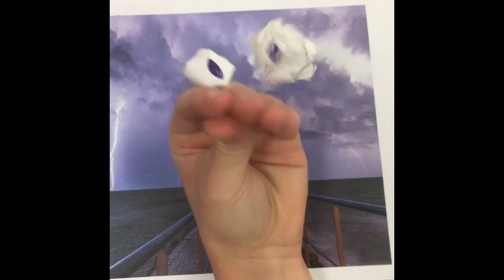Science Project 1.5